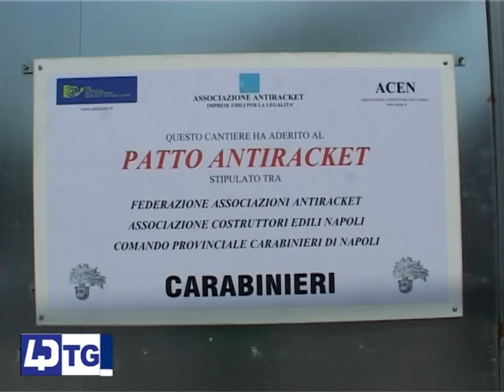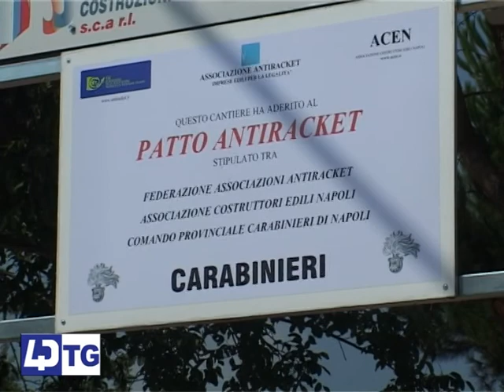QUARTO, SANTUARIO REGINA DELLA PACE SIGLATO PATTO ANTIRACKET